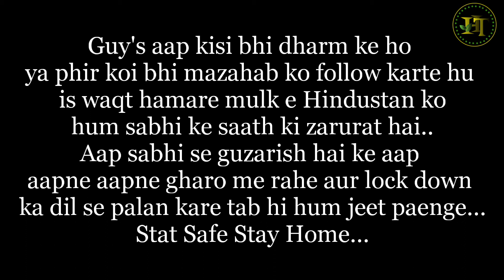कोरोना से जंग Pray for all Corona victims | Stay Safe Stay at Home | Break the Chain | Covid-19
Hi Friends,

Today in this video I have shared a on a portrait of praying girl for all corona victims. I hope you guys will like it. If you like my videos please give a thumbs up and LIKE this video, I would also appreciate a COMMENT and SHARE my videos with your friends and family who need it.